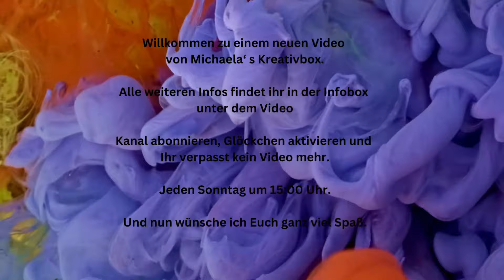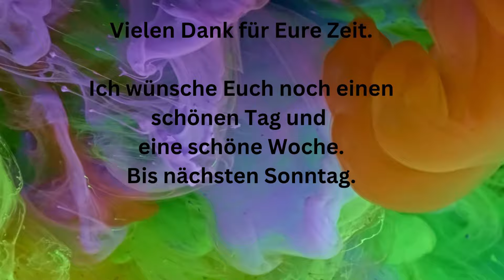14 01 203 Karten und Boxen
Dauerwerbung wegen Marken- und Shopnennung.
Alle im Video gezeigten Produkte wurden von mir gekauft und von mir bezahlt.
Sollte dies irgendwann mal anders sein, werde ich es sagen.

Dieses Video wurde mit Wondershare erstellt.
Musik und Intro/Outro sind erstellt mit canva.com